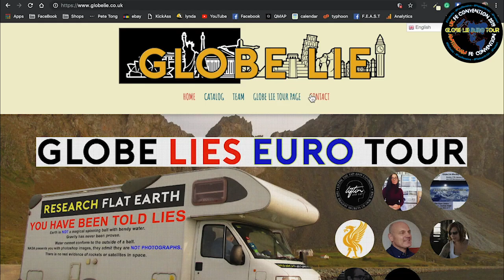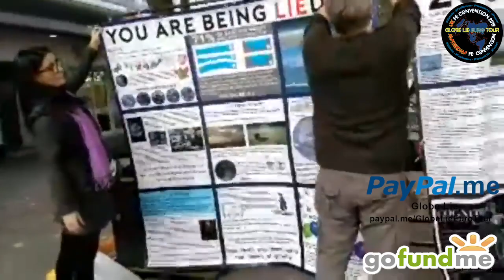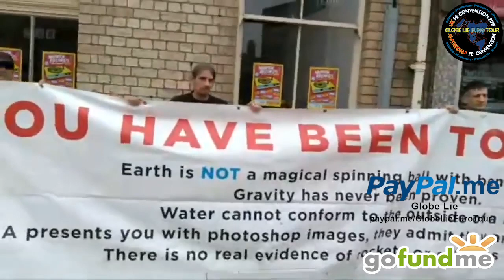Globe Lie Euro Tour 2019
Thank you for all those who will be contributing, it’s a huge journey, and there's a lot of people involved, it will make a lot of noise for the media and then to the world.

There’s a lot to raise for this journey, but the thought doesn’t faze me for a second, as I saw first-hand how much everyone wanted, needed the UK tour to happen.

Supporters from all over the world generously donated, which spoke volumes.

We are going to do this again on a much grander scale, reaching all our flat earth friends from all over Europe.

Donate generously and send a permanent message to the rest of the world that Flat Earth is not going away.

We Want Answers.

This funding will be completely transparent of what is being spent so you can see where and how you are making a difference.

You can now get involved and make a change by donating, if you have any questions please use the contact form on globelie.co.uk

Support the tour by purchasing a Globe Lie Tour and Convention T-Shirt, Polo Shirt or Hoodie.